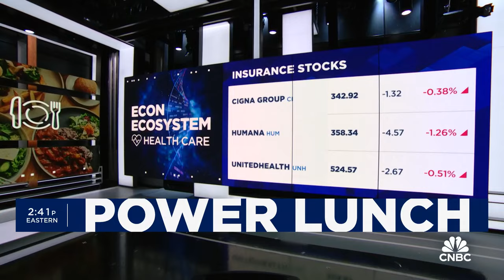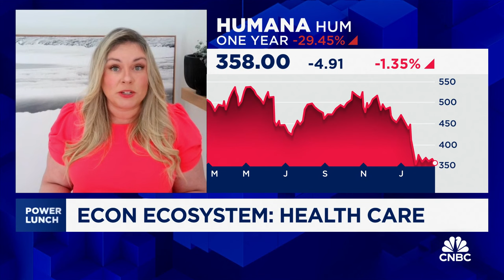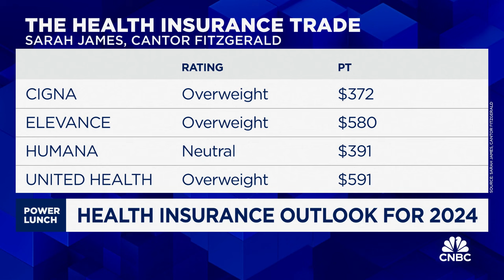Cantor's Sarah James names Cigna and Elevance as health insurer stocks to watch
Sarah James, Cantor Fitzgerald managing director, joins 'Power Lunch' to discuss the economic ecosystem for health insurers.